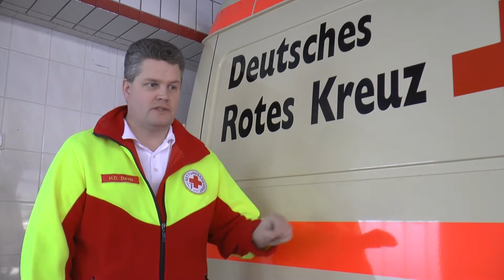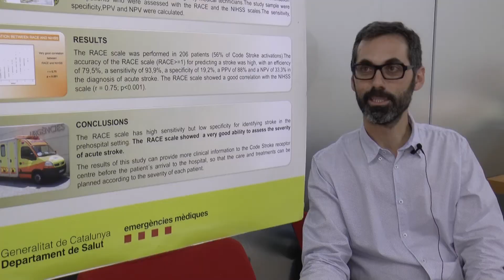Quality of CPR Study: Objective feedback and competition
Does objective feedback during manikin training help improve performance and does competition motivate staff to practice?
A 10 centre European EMS (pre-hospital) study evaluating CPR performance of different crews before and after a 6 month period of using objective feedback whilst manikin training.  The study used Resusci Anne QCPR and Resusci Baby QCPR with the SimPad SkillReporter.  The impact of competition between the ambulance services and within the ambulance services was also investigated.  The equipment was provided by Laerdal Medical and the study was co-ordinated by the SESAM supported PH-SIG group.  The results will be presented at the SESAM annual meeting in Belfast in  June 2015 and at ERC in Prague in October 2015.